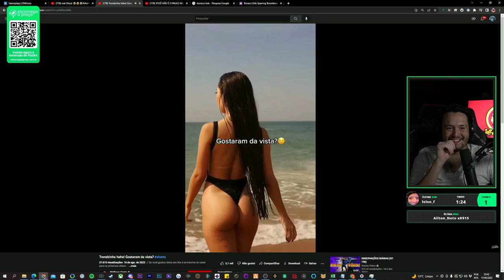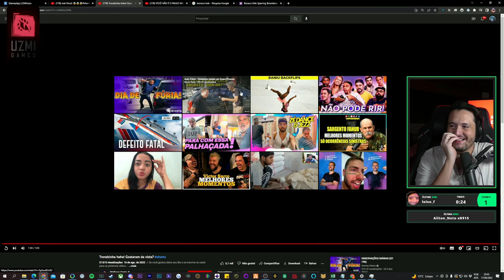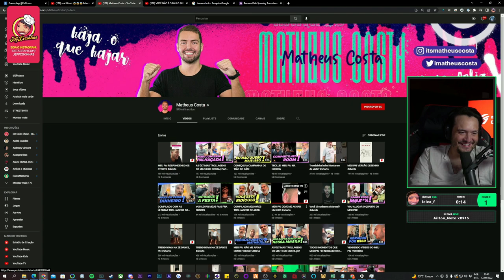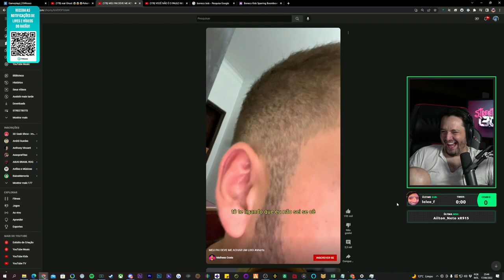RATÃO PASSOU MAL DE TANTO RIR DAS TROLAGEM DO @MatheusCostaC COM SEU PAI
Créditos - @MatheusCostaC